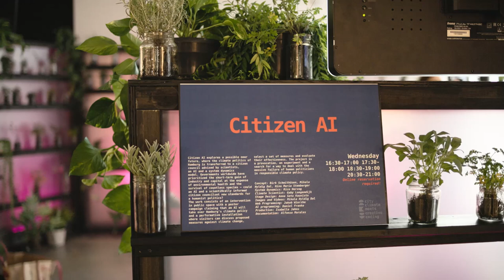Citizen AI | Art Science Festival | CityClimate meets CreativeCoding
Citizen AI by Mikala Hyldig Dal, Birk Schmithüsen, Nina Maria Stemberger

Citizen AI explores a possible near future where the climate politics of Hamburg is transferred to a citizens-biased artificial intelligence. Governments worldwide have prioritized the short-term gain of industry and capital at the expense of environmental health and the survival of countless species – could an AI set new standards for humanist politics? And how can we integrate the agency of ordinary citizens in the process?

Through the combination of an intervention in public space and a public InterAction booth at the Central Library, Bürger*in KI creates an open mindspace for citizens' participation in the climate care discourse, while developing concrete urban solutions assisted by GERICS, System Dynamics and AI processing.